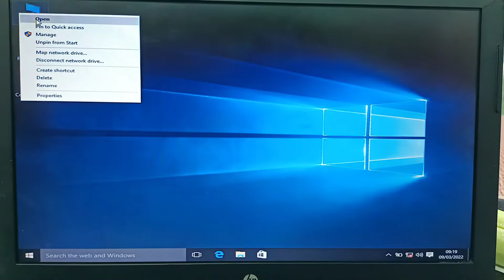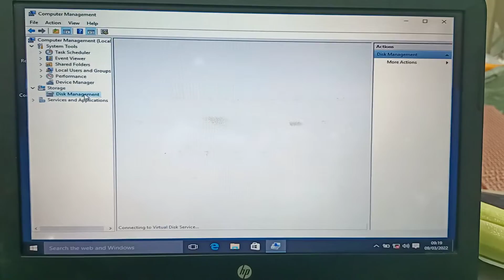HP Corei3 6th Gen 15-BE012TU Laptop | 4 GB/1TB HD/DOS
HP Corei3 6th Gen
4gb/1000gb
price : 15,500#